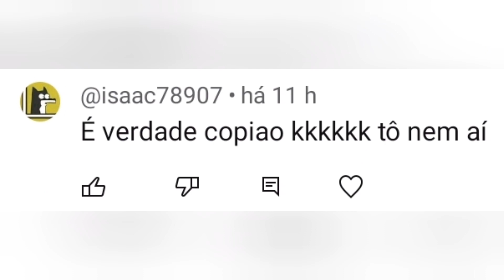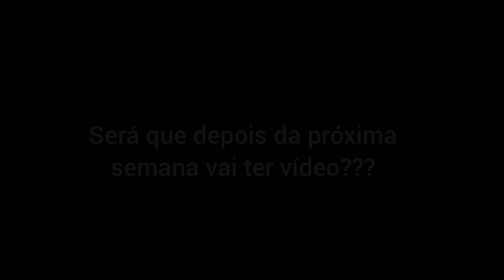vídeo pequeno especial. não aguento mais vocês falando que eu tô copiando